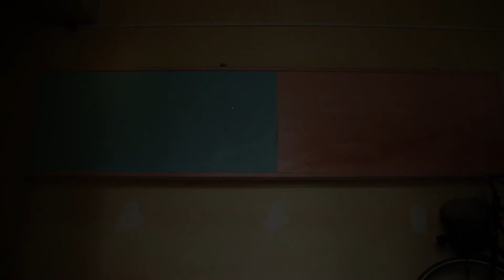Keyboard Fight 058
Fighting with old keyboards.